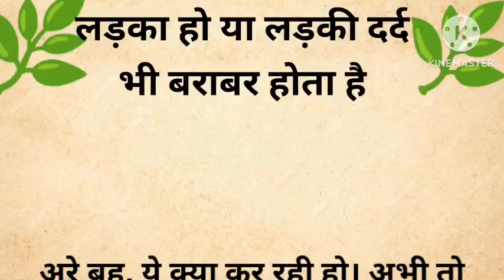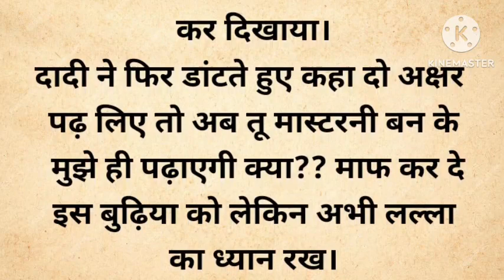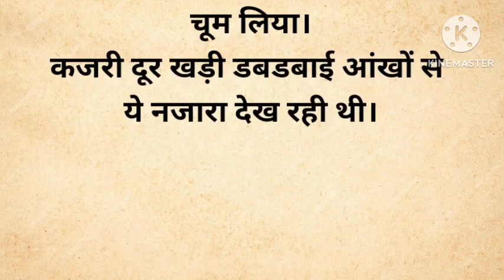🙏लड़का हो या लड़की दर्द भी बराबर होता है 🙏||suvichar kahaniyan||family story in hindi||sas Bahu